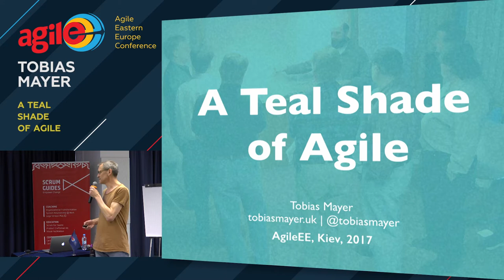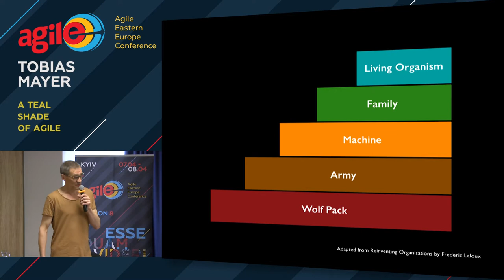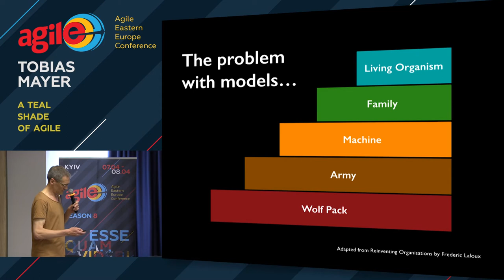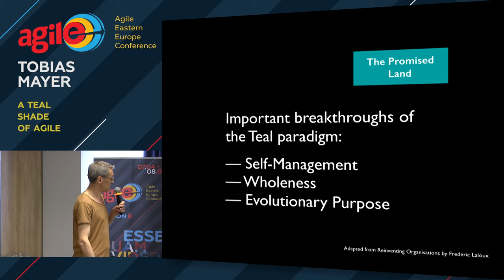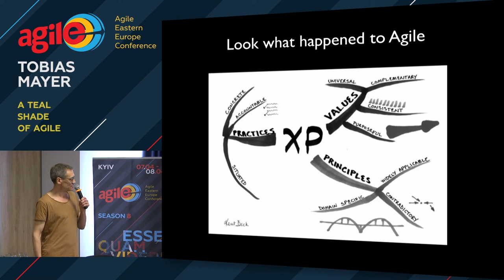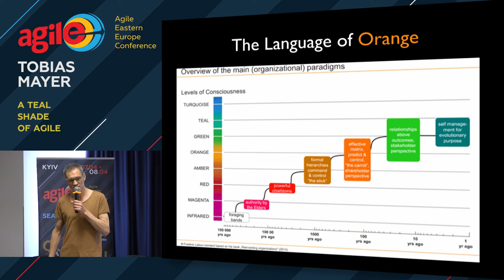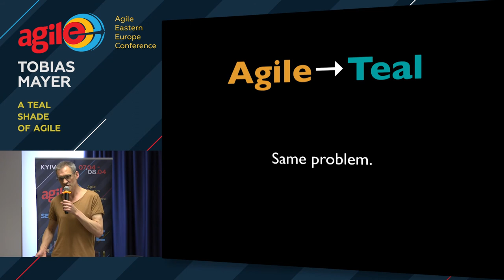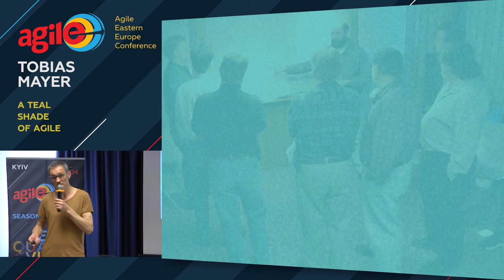A Teal Shade of Agile by Tobias Mayer